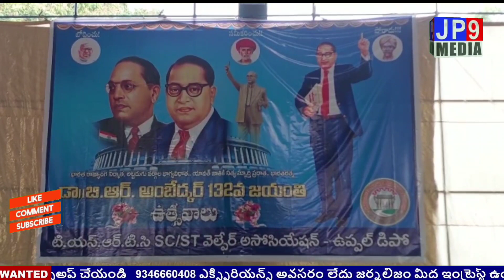ఉప్పల్ డిపోలో డాక్టర్ బి.ఆర్ అంబేద్కర్ జయంతి వేడుకలు